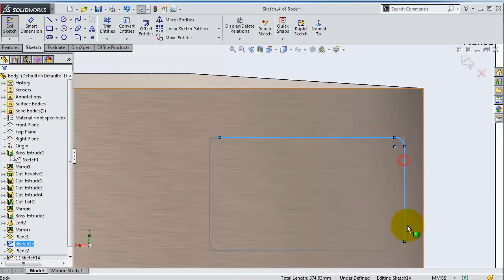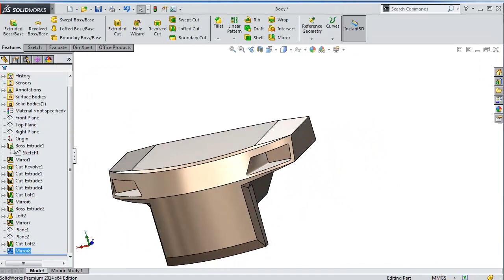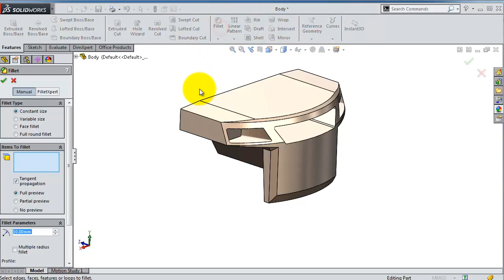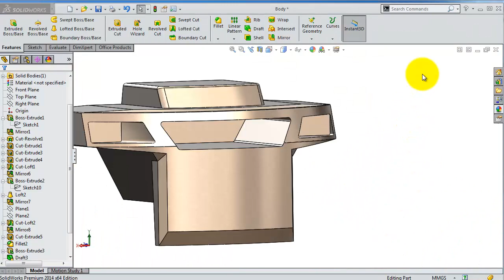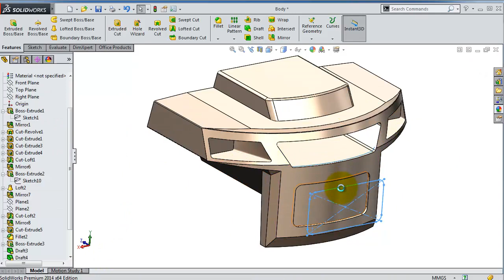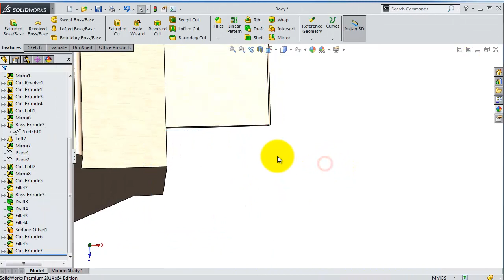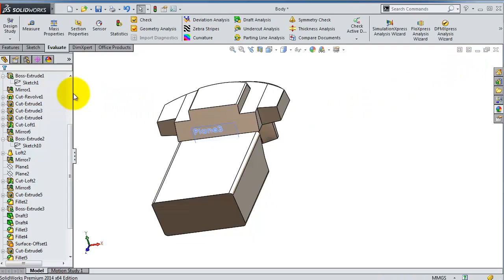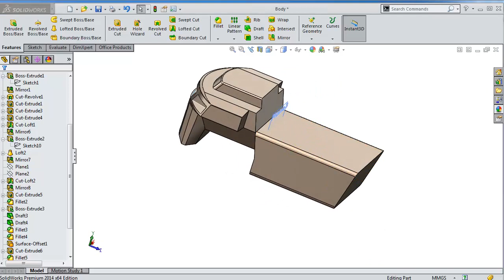8- SolidWorks || Forklift ||: Body2